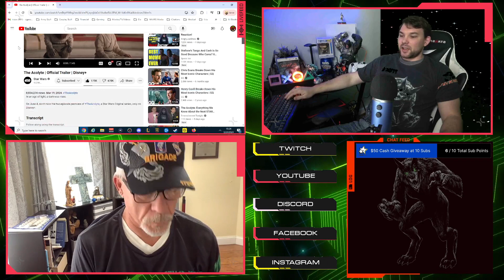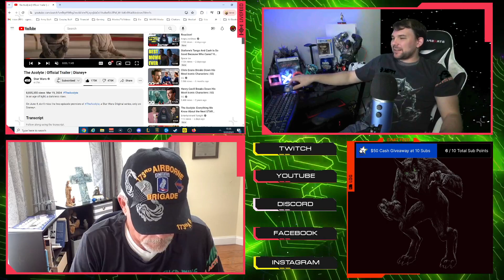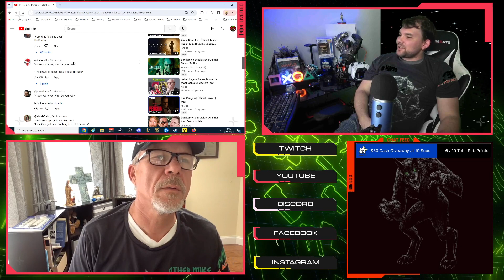Trailer Reaction: The Acolyte | Official Trailer | Disney+